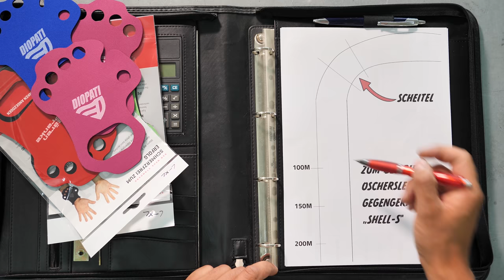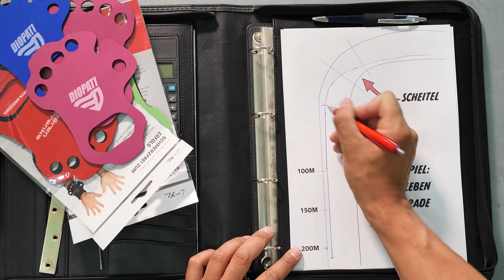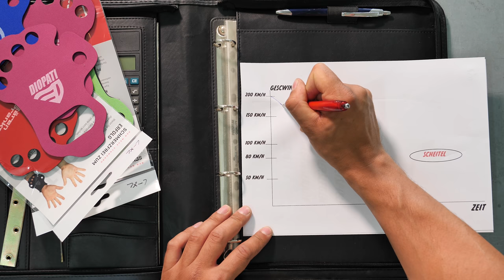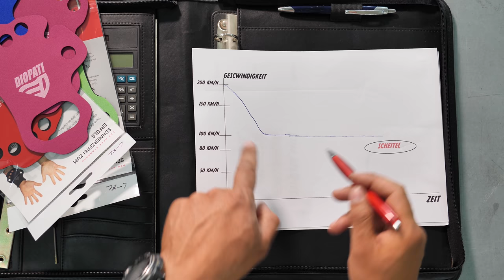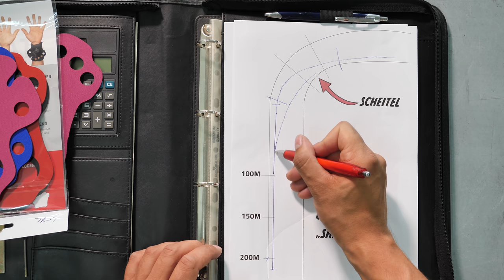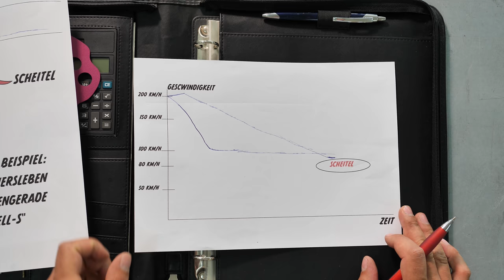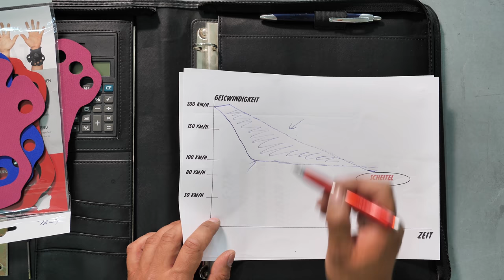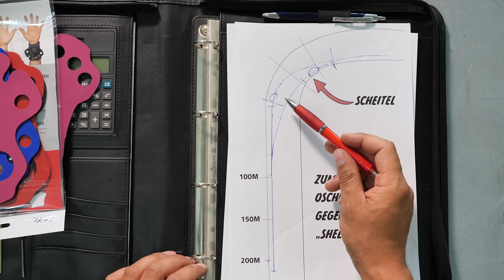Darum kannst du nicht später Bremsen! | Motorrad Rennstrecke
Zu den Rennstrecken Events:
Für Einsteiger:

Die Blickführung!